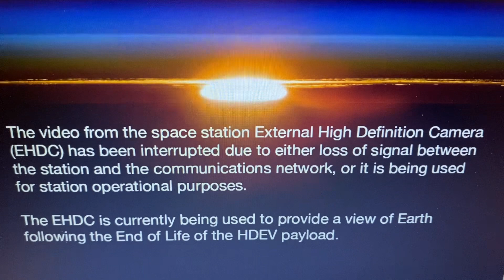13 January 2024